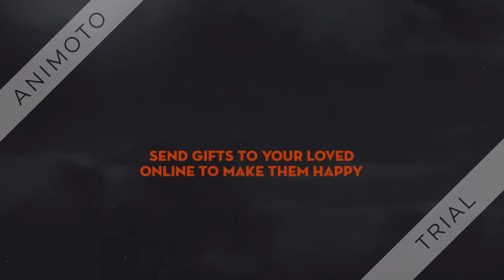how to celebrate birthday 720p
celebrating birthday is fun. We all celebrate birthday in our own style. but there are some main things which we all do like cutting cake. Whether it is home, office or outside, we all cut cakes and save memories in our phone. Celebrating birthday is necessary otherwise we don't feel its birthday day. There are other many things which we can do for celebrating birthday like organizing party with friends, house birthday party in which you can organize catering for food and order cakes online cities like Lucknow, Mumbai and Chandigarh. If you are not not able a part of birthday part then you can send cake gifts and flowers to your friends which will make your presence even if you are not presence. There are so many kinds of birthday cakes online like birthday photo cake, birthday shape cake, according to age group one can choose birthday cakes online like shape cake, carton cakes for kids, shape cakes for wedding, heart shaped cakes for anniversary. So order cakes online and make your moments happy. check out